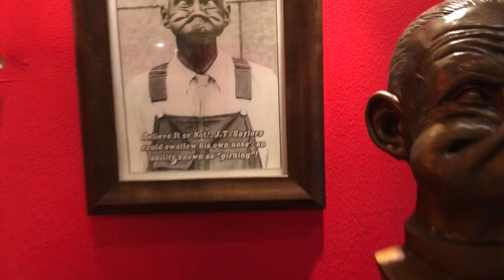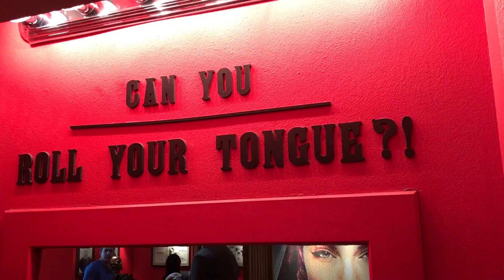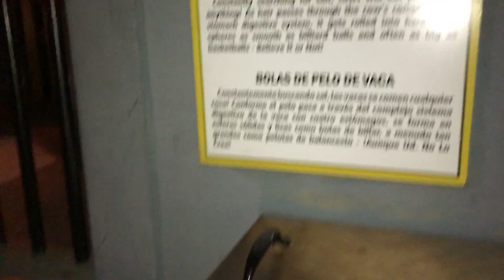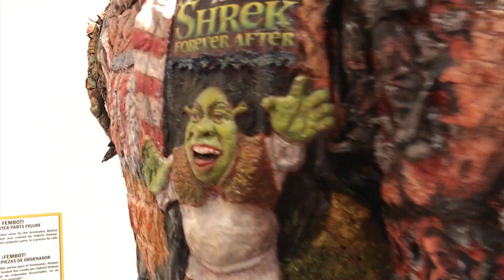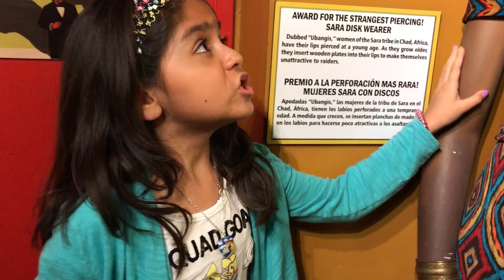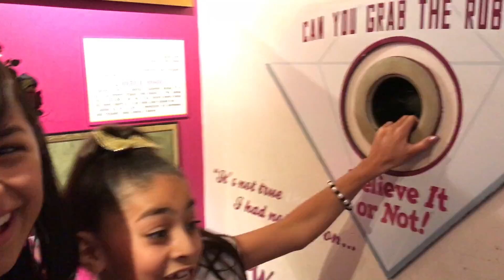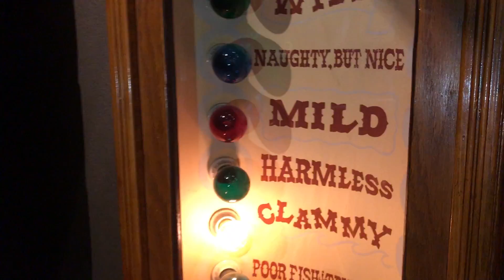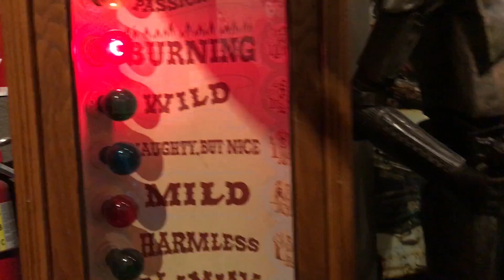Fun Crazy Things You Didn't Know About - Ripley's Believe It Or Not : VLOG IT // GEM Sisters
Sister vlogs fun! We saw weird stuff and fun crazy things you didn't know about at Ripley's Believe It Or Not. Funny family vlogs! 😜

GEMS thanks for being our friend! Your support means the world to us! We love you! 💎💕

POPJAM - GEMSisters

Our GEM Sisters channel is all about making you laugh LOL!

*This channel is monitored by a parent. All bullies will be blocked! 🚫